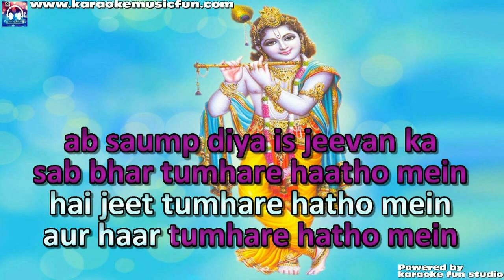Ab Saump Diya Is Jeevan Ka Bhar Bhajan Video Karaoke With Lyrics